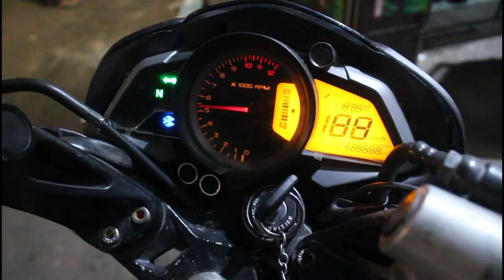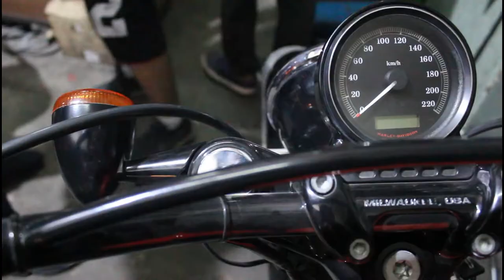AGAIN ACCIDENT WITH PULSAR NS GUY | WHAT HAPPENED ACTUALLY ?¿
Action Camera used